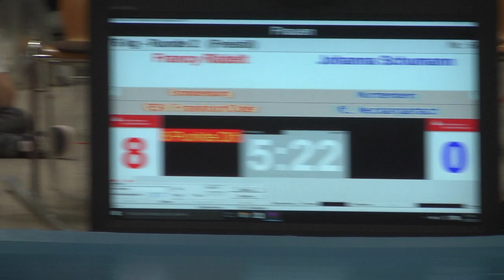RINGEN DM 19 Frauen & Männer - 76kg Francy Rädelt vs. Johanna Schumann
76kg Francy Rädelt / RSV Frankfurt/Oder (BRB) vs. Johanna Schumann / VfL Neckargartach (WTB)